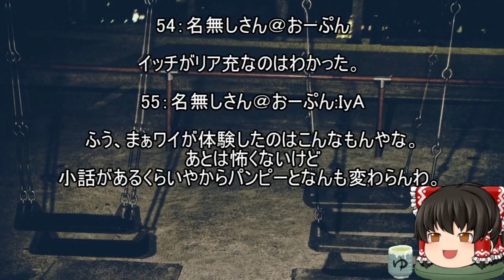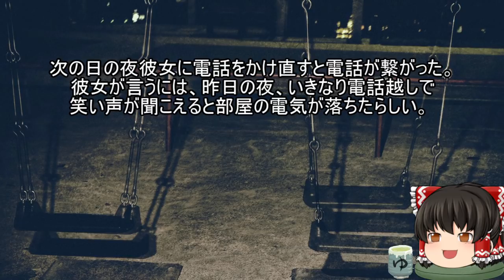怖いスレシリーズ『怖い話好きなワイが体験した怖い話するで』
いいね！

FREE BGM
DOVA-SYNDROME

背景素材

free-photos.gatag.net/
著作者: PRMF

参考サイト様